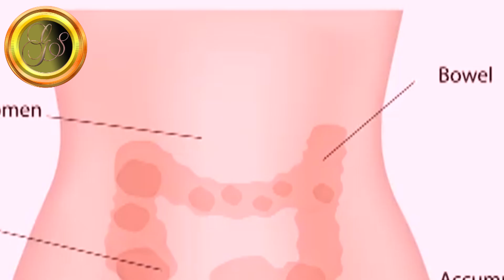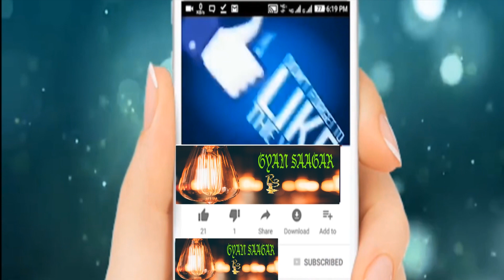Constipation problem use this Remedy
RUDRA3WORLD channel gives you a complete & genuine information about Sanatan Dharm & Spiritual Things that is related to Grah, Nakshtra, Prosperity, Happiness information, Peace and every thing that can keep you happy. RUDRA3WORLD is founded Rohit Bajaj helps to provide you with a wholesome solution to your spiritual requirements in all forms. RUDRA3WORLD channel has many brand like R3Gyan
WELCOME TO GYAN SAAGAR gives you entire knowledge about anything you need for a balanced mind, body and spirit. Your guide for Religion,Politics, health, medicine, remedies, relationships, love, fitness and wellness.
mera bhola hai bhandari
hum aapke hain kaun
VEENUS MOVIES
Mann Meera
BEAUTYPAGEANTSEASONSTALEN KHOJ
11मुखी रुद्राक्ष के लाभ
11Mukhi Rudraksha Benefits